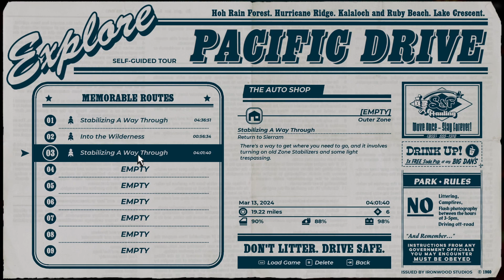NOT GONNA SMACK AGAIN | Pacific Drive | Part 5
Pacific Drive film starring Vin Diesel